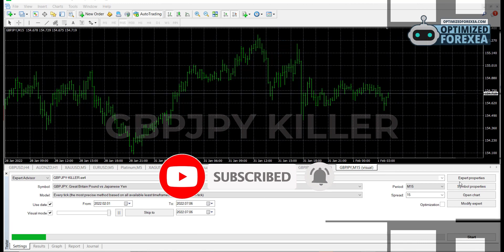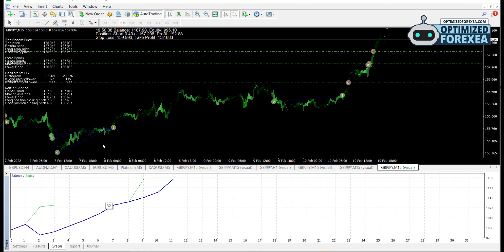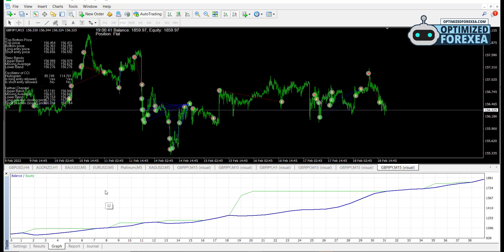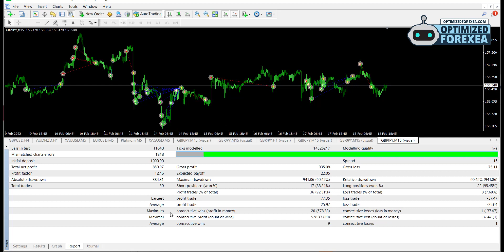GBPJPY KILLER EA - Back-TEST & Unlimited Version Download